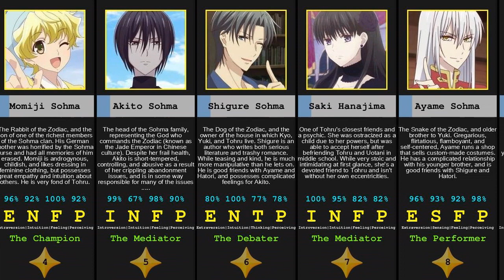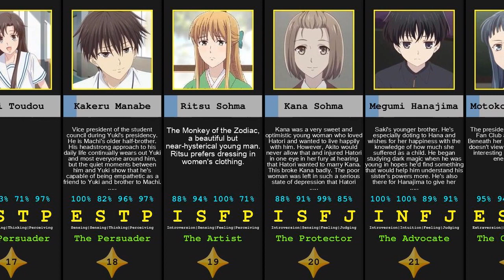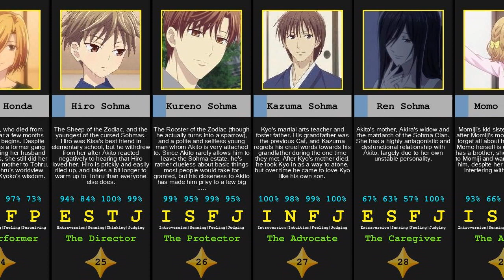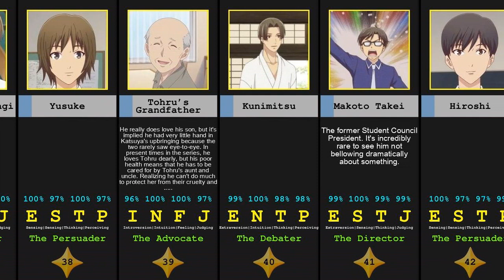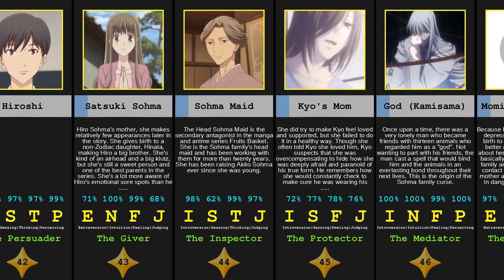All characters and their personality in Fruits Basket (2019)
In this video, I will list all characters and their personality type based on the Myers-Briggs Type Indicator (MBTI).

What is MBTI?

MBTI stands for Myers–Briggs Type Indicator. It is a tool frequently used to understand how individuals perceive the world and make decisions. MBTI is measured in 4 dimensions, each with 2 categories, namely Extraversion (E) vs Introversion (I), Sensing (S) vs Intuition (N), Thinking (T) vs Feeling (F), and Judging (J) vs Perceiving (P). The combinations of individual's preferences in the four dimensions make up 16 personality types.